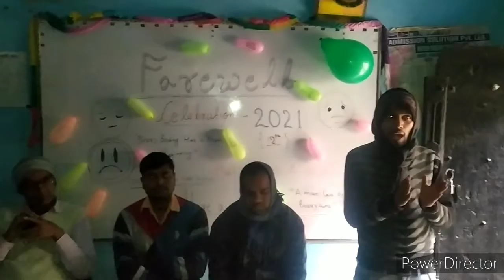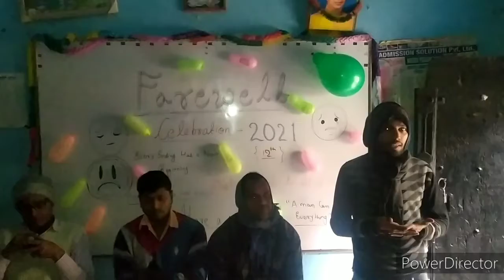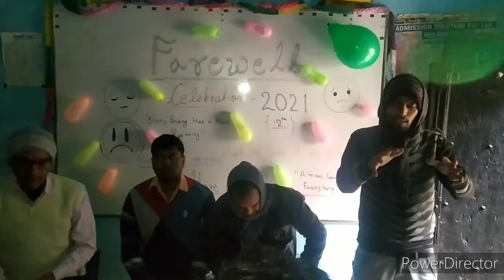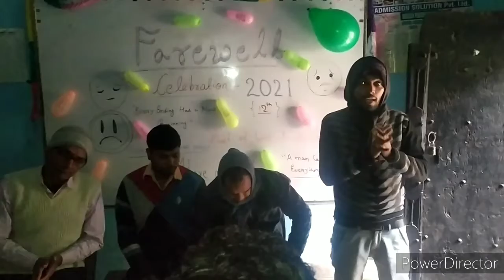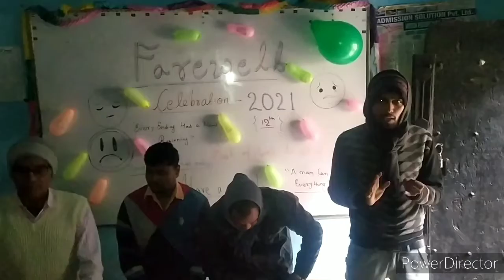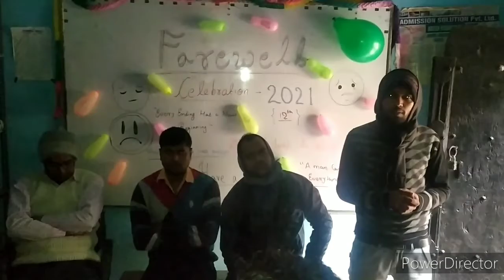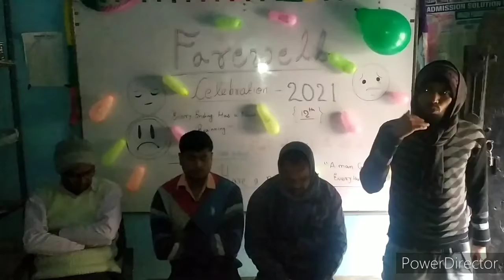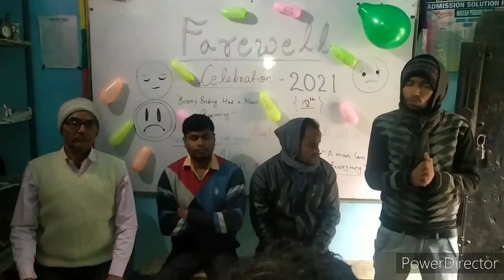Session 2020-21 , 12वी क्लास की विदाई समारोह को संबोधित करते हुए साइंस स्किल के संचालक विकास राज।